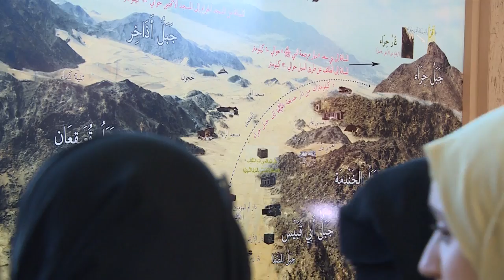الرسالة اليومية - اليوم السادس - 17 / نوفمبر / 2017